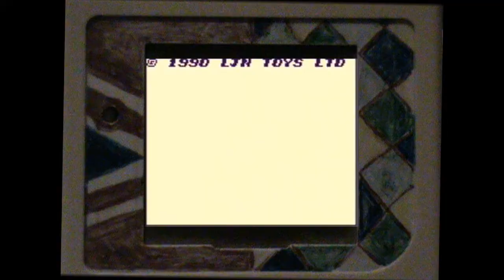The Good, The Bad, & The Classics - Spider Man (Video Game) Review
For the new upcoming Spider-Man movie, me and my friend Sean  decided to take a look and review these video games here.